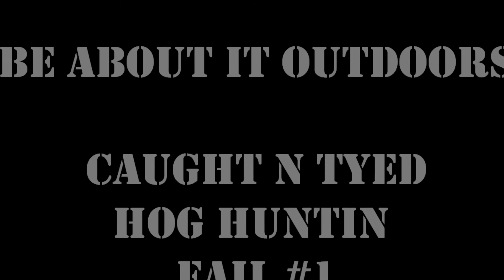HOG HUNTING gone WRONG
Early morning hunt in south Alabama gone wrong!